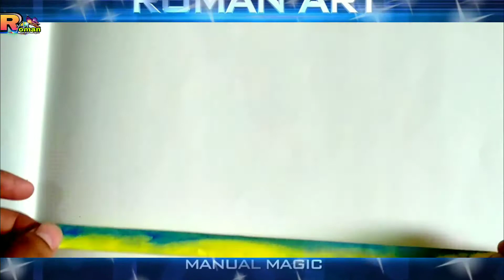How to draw Nature with water colour Drawing#Nature s Day art How to Draw birds with Nature# 28 Sep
दोस्तों देखिए और बताइए कैसा लगा यह आर्ट और मेरे वीडियो देखने k लिए नीचे दिए गए लिंक को ओपन कर सकते है ,👇

RomanArt#,RomanArt Manual Magic#,
how to draw ms Dhoni easy,how to draw ms Dhoni with Face,
how to Draw MS Dhoni with pencil Schetch#
,how to Draw MS Dhoni Roman Art,
how to Draw MS Dhoni step by step,how-to draw ms Dhoni step by step for bignners#,.
how to draw  national sports Day Drawning#